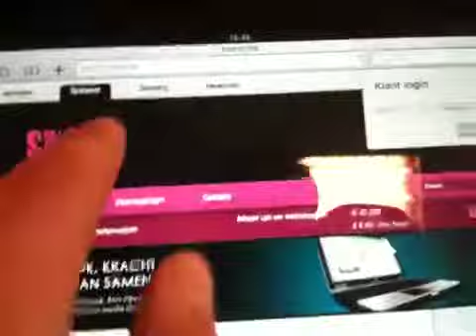Ipad test @ work